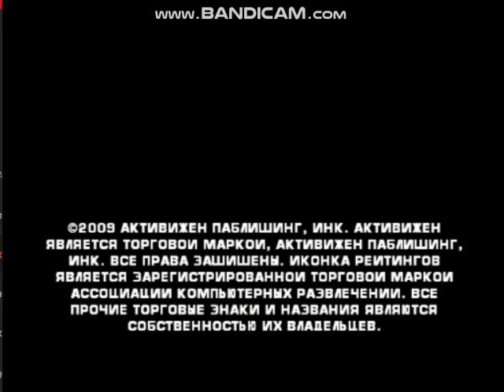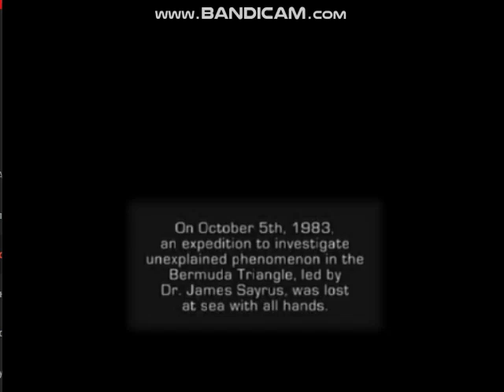Jurassic The Hunted (PS2) Gameplay